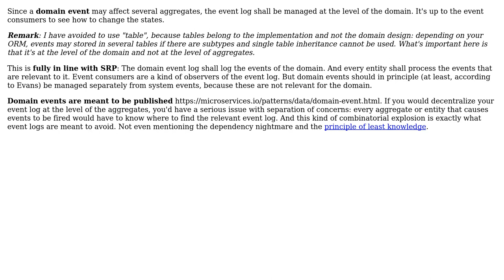Software Engineering: Event logging - per Aggregate or one per Bounded Context?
With thanks & praise to God, and with thanks to the many people who have made this project possible! | Content (except music & images) licensed under CC BY-SA | Music | Images & others | With thanks to user Maciej Pszczolinski user Christophe and the Stack Exchange Network Trademarks are property of their respective owners. You are responsible for your own actions.